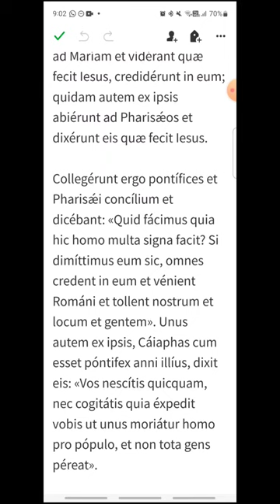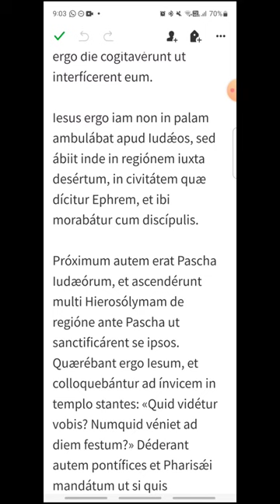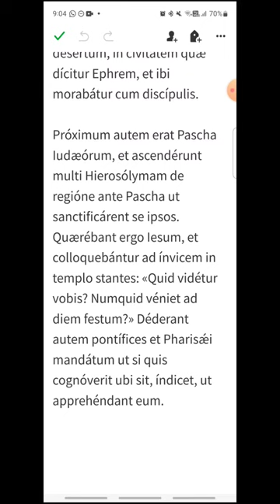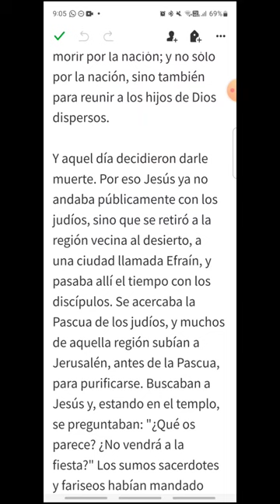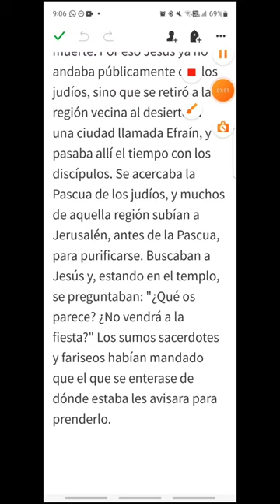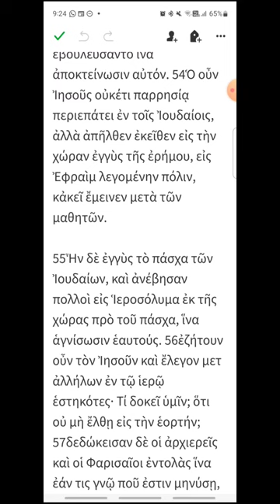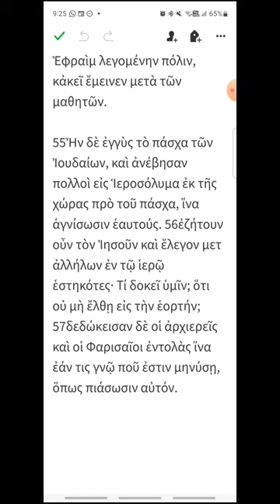k056 - Juan 11, 45-57 - EVANGELIO DEL DÍA en Latín, Español y Griego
Sábado V de Cuaresma
00:19 Latín
02:33 Español
04:25 Griego